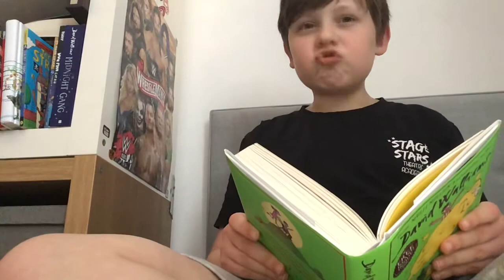GeorgeReads Chapter 3 David Walliams Slime